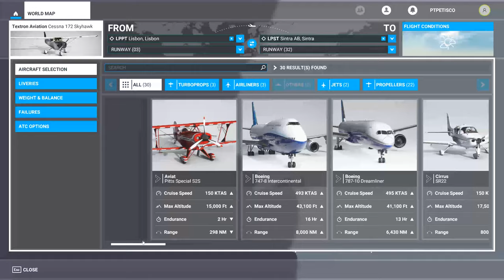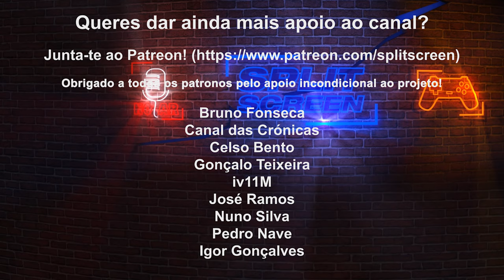PASSEIO POR LISBOA A SINTRA - MICROSOFT FLIGHT SIMULATOR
Tal como vários pedidos, aqui fica um pouco do mapa na zona de Lisboa, com o objetivo de aterrar no autódromo de Sintra. Pela viagem passámos pela Ponto Vasco da Gama, fomos pela costa do Oriente, cruzámos Lisboa até à ponto 25 de abril, depois margem sul de Almada (o Cristo Rei foi roubado...), seguimos pela costa de Porto Brandão e Trafaria e regressámos para norte para o outro lado do Tejo em direção a Sintra. Deu para ver a IC19, Massamá, o palácio de Queluz. Digam se reconhecerem mais alguma coisa :)

Próximo vídeo: Passeio pela ilha da Madeira. Podem fazer mais sugestões a seguir! :)

Jogo fornecido pela Microsoft Portugal para teste.

🔽🔽🔽 SETUP  🔽🔽🔽
Computador 1

PSN - RPARREIRA
STEAM - RPARREIRA
UPLAY - SplitScreenPT
ORIGIN - Split-ScreenPT